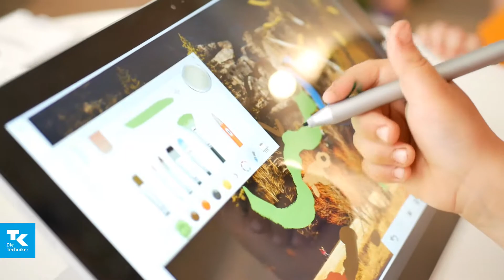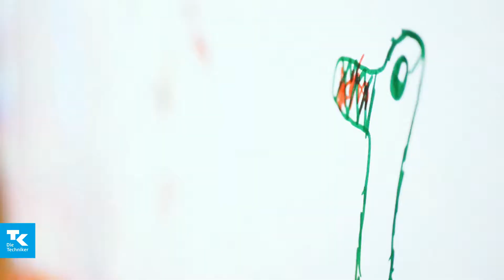Projekt Digikids | Medienkompetenz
Das Projekt DigiKids ist ein Modellvorhaben der Techniker Krankenkasse (TK) und der Hessischen Landesstelle für Suchtfragen (HLS) e. V. für ein Medienkompetenz-Projekt für Kinder ab dem Kindergartenalter. Hessen dient in den kommenden vier Jahren als Pilotregion.

Das Projekt "DigiKids" will dabei helfen, die Kraft der digitalen Medien bereits frühzeitig zu entzaubern. Es geht darum, Kinder zu befähigen, sich in digitalen Lebensräumen souverän zu bewegen, anstatt von ihnen beherrscht zu werden. Gleichzeitig will DigiKids die Verbindung der Kinder zur analogen Welt erhalten, stärken und weiterentwickeln sowie Eltern und Pädagogen in diesen Prozess einbinden. Gemeinsam mit der HLS und dem Projektleiter von DigiKids wollen das wichtige und große Thema Medienkompetenz angehen, solange die Menschen, die es betrifft, noch klein sind!